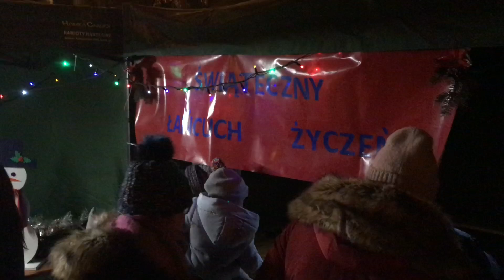Rozświetlenie choinki w Krzanowicach 2018